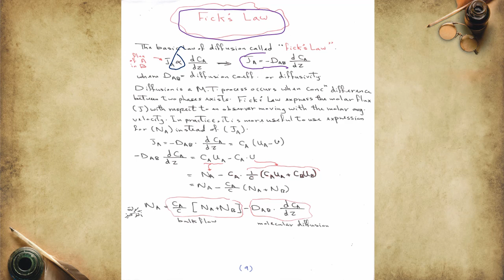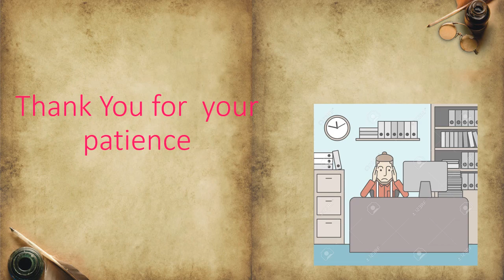Mass Transfer Operation :Fick's Low - Lect. No. 2-1 By : Assist Prof .Dr: Amer Aziz